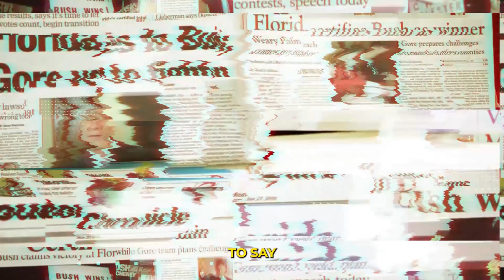Unbelievable Live TV Fails: Top 5 Events Gone WRONG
Live television is never forgiving! We'll focus on planned events or live broadcast performances that suffered from significant errors, unanticipated incidents, or unexpected difficulties for this list. Our list contains highlights from the Presidential Elections, "Club MTV," "Super Bowl XLVII," and other events.

Today we're counting down the Top 5 Wrong Live TV Events. We'll focus on planned events or live broadcast performances that suffered from significant errors, unanticipated incidents, or unexpected difficulties for this list. Which of these occurrences surprised you the most?

5: Robbery at a Poker Tournament-NTV:

In 2010, a broadcast theft took place during a German poker event in Berlin. While the players are dealing with a hand, terror spreads around the area without warning. Members of the audience were seen yelling and departing the venue on live television. The tournament's participants also exited the table shortly after. It was then found that armed and masked guys robbed the establishment and stole a large amount of the jackpot. Fortunately, no one was critically hurt as a result of the incident. While the authorities worked to apprehend the perpetrators, the tournament continued.

4: MTV's Lip-Sync Fail Club #4: Milli Vanilli

Milli Vanilli hit the stage for a live MTV concert after winning the Grammy for Best New Artist. In the middle of performing their song "Girl You Know It's True" in 1989, the audio jammed, causing one of the lyrics to replay repeatedly. During this big gaffe, the award-winning team hurried off the stage. They did, however, return and finish the show. Although many individuals did not recognize the significance of what had occurred at the time, it would eventually become part of a devastating confession. It was formally discovered in 1990 that the singers' vocals were not featured on their songs. Anyone who was skeptical about that confession only had to glance at this live video to fail to believe it.

3: The Presidential Election of 2000

The presidential election of 2000 between Al Gore and George W. Bush was one of the closest in American history. It was also one of the most contentious because of a major announcement blunder. CNN, NBC, and ABC all declared that Gore had won the election in Florida. This major piece of news appeared to all but guarantee that the Democratic nominee would be elected president. They did, however, call it a little too soon. As further data came in, it was found that the votes were really leaning toward Bush. To say those watching were stunned and bewildered is an understatement.

2: Geraldo discovers nothing in Al Capone's vault

(Title: The Mystery of Al Capone's Vaults" (1986))

Because Al Capone was a well-known gangster, a two-hour live presentation dedicated to learning more about him was eagerly anticipated. About thirty million people watched the show, which Geraldo Rivera hosted in a hotel that once belonged to the mafia boss. They were especially curious to see what was in the gangster's secret vault. Rivera and his team discovered nothing after entering the building. As disappointing as it was, we can't deny that the gag was hilarious to watch. While we didn't find the juicy details we were looking for, we did find a treasure trove of pop culture spoofs about a live TV disaster we won't soon forget.

#1: Power Outage During Super Bowl XLVII

The Super Bowl is the one sporting event that spectators look forward to the most. Those watching the 2013 game were expecting to see the players become fired up on the field. However, the exact reverse occurred at least for approximately a half hour. A partial power outage in the Superdome delayed the game and suspended play for 34 minutes early in the second half. Following the restoration of power, the 49ers, who had been trailing the Ravens, made a stunning comeback. However, the Ravens came out on top in the end. Super Bowl XLVII was rightfully dubbed "The Blackout Bowl" in the aftermath of the occurrence. It's certainly one of the strangest Super Bowl scenarios in history.

That was it for today! Which of these occurrences surprised you the most? We hope you loved watching this video!